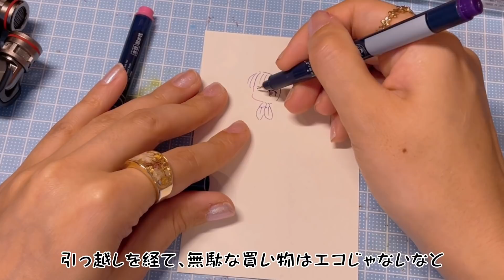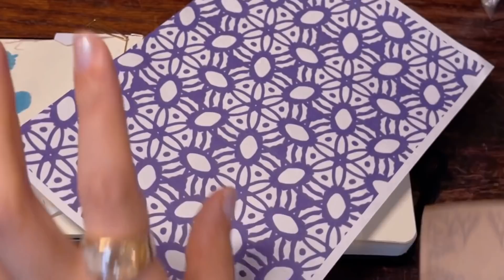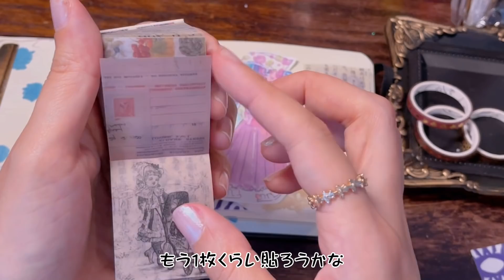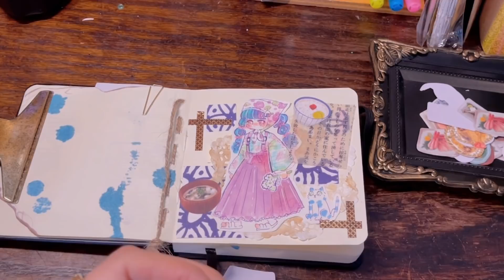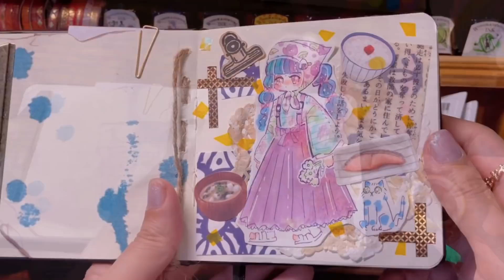【作業音】衝動買いしたシールを使ってコラージュ【ASMR】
いつもご視聴有り難うございます！
今日は企画的な１ページとして、買ったきり１度も使っていない
和食柄のフレークシールをメインに使ったコラージュを作ってみました。
お楽しみ頂けたら嬉しいです(*^^*)